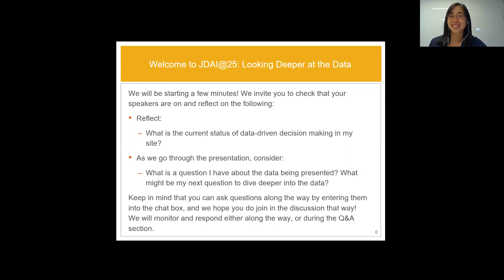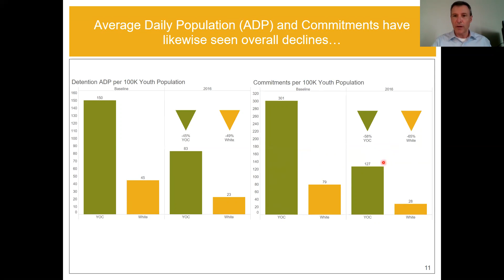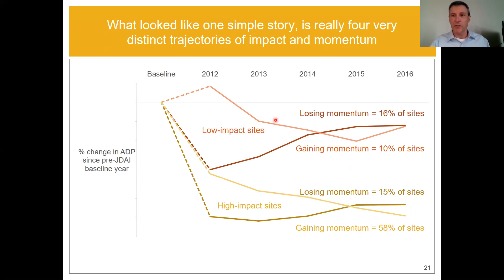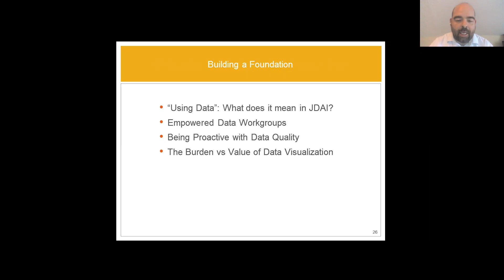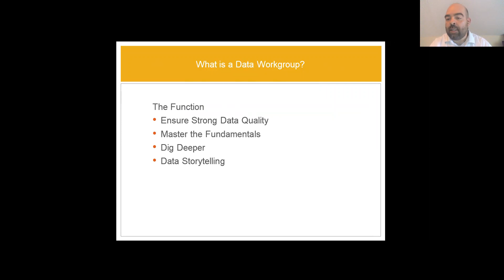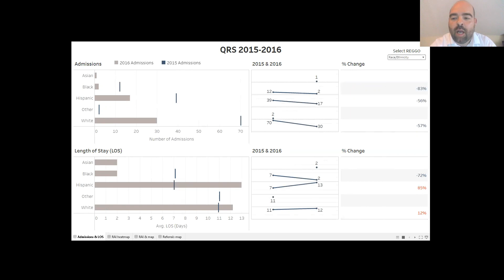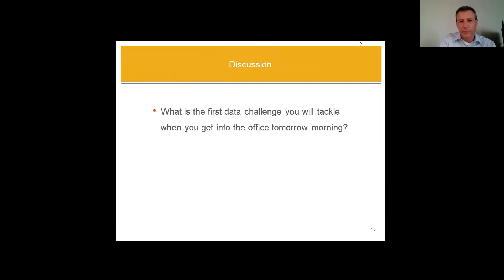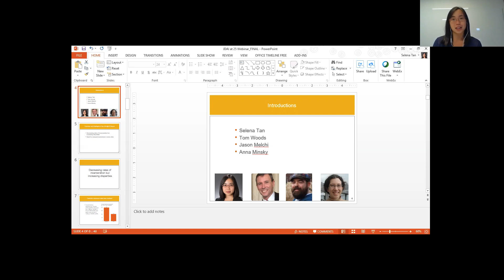JDAI25: Looking Deeper at the Data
Learn key insights from the Casey Foundation's Juvenile Detention Alternatives Initiative's annual results reports and dig deeper into both site-level and initiative-wide data included in the reports. Hear discussions about the opportunities and challenges of continuous data-driven learning and improvement across the JDAI network.